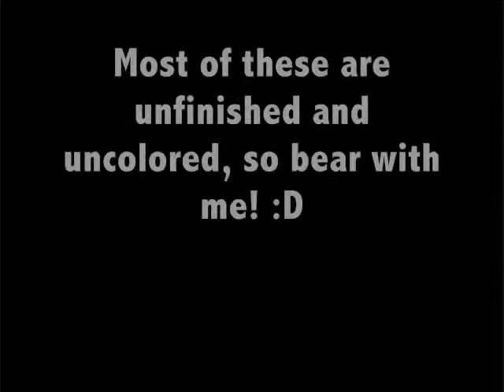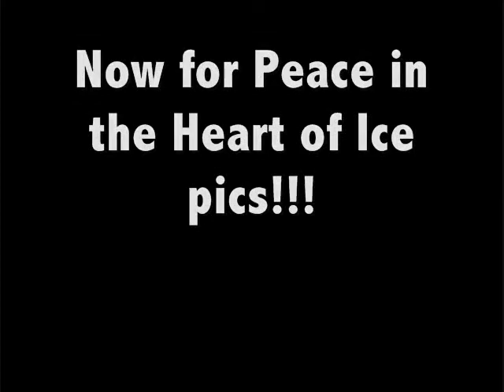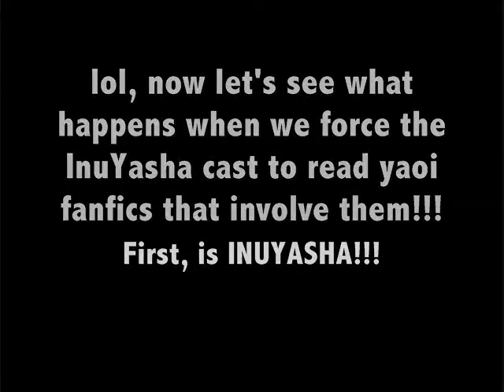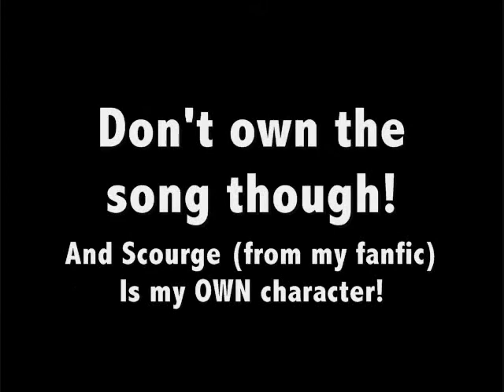Amaya's Collection of Pics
All of these pictures are mine. lol, now, WHO CAN GUESS MY INTERESTS!? lol Oh, and I'm sorry if the quality is bad. My scanner is retarded.